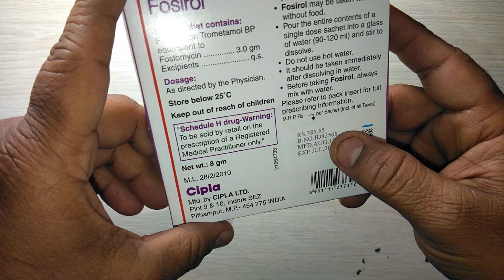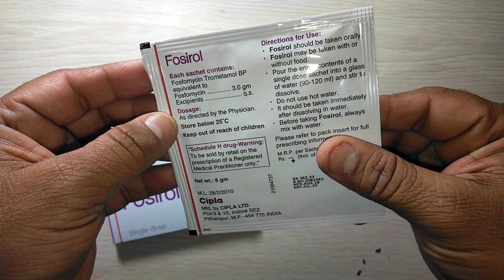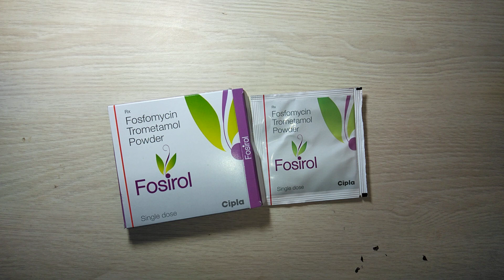Fosirol Powder review महिलाओं के UTI तथा Cystitis का अचूक और असरदार इलाज !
Fosirol Powder contains Fosfomycin trometamol BP equivalent to Fosfomycin … 3.0 gm
FOSIROL is indicated only for the treatment of uncomplicated urinary tract infections (acute cystitis) in women due to susceptible strains of Escherichia coli and Enterococcus faecalis.

FOSIROL is not indicated for the treatment of pyelonephritis or perinephric abscess.

If bacteriuria persists or reappears after treatment with FOSIROL, other therapeutic agents should be selected.
The recommended dosage for women, 18 years of age and older, for uncomplicated urinary tract infection (acute cystitis) is one sachet of FOSIROL.

FOSIROL may be taken with or without food.

FOSIROL should not be taken in its dry form. Always mix FOSIROL with water before ingesting.
What is cystitis?
Cystitis is an inflammation of the bladder. Inflammation is where part of your body becomes irritated, red, or swollen.

In most cases, the cause of cystitis is a urinary tract infection (UTI). A UTI happens when bacteria enter the bladder or urethra and begin to multiply.

This could also happen with naturally occurring bacteria in your body that become imbalanced. These bacteria lead to an infection and cause inflammation.

Cystitis does not always come from an infection. For example, certain medicines and hygiene products can also cause inflammation. Treatment for cystitis depends on its underlying cause. Most cases of cystitis are acute, or occur suddenly. Interstitial cystitis cases are chronic, or long term.

Cystitis can affect anyone, but it occurs most often in women.